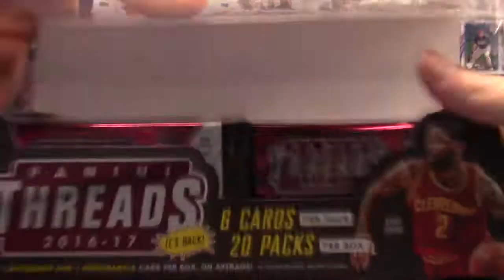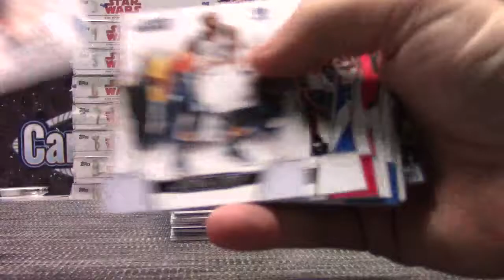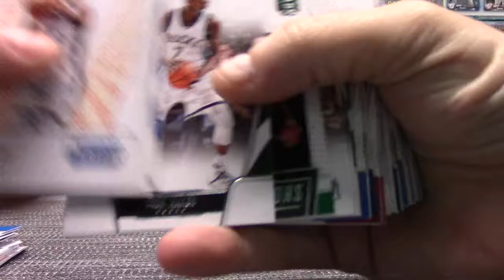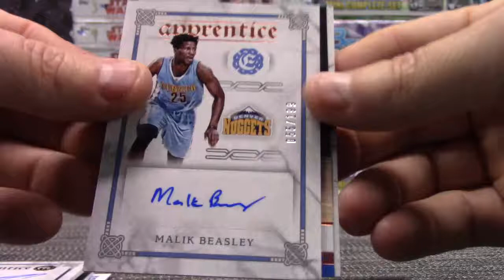JMin's 2016/17 Panini Threads Basketball Box Break